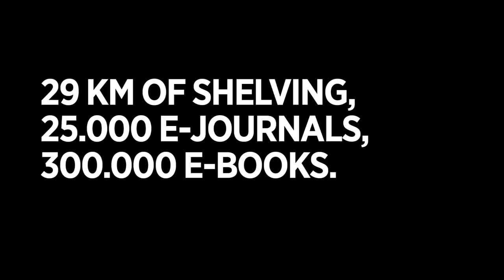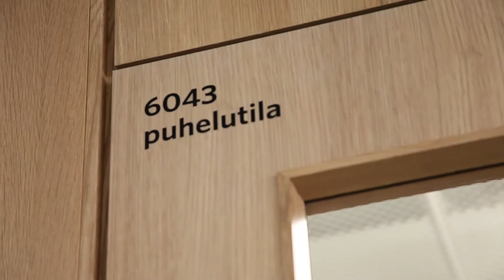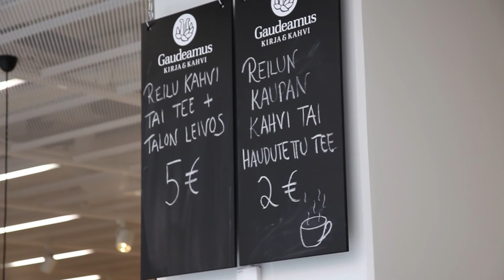Experience the New Helsinki University Main Library | University of Helsinki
The Helsinki University Main Library in Kaisa House is the most ambitious project of the Helsinki World Design Capital year, which shapes both the cityscape and services.

Helsinki University Library serves its customers on all four University campuses. The libraries' doors are open to all with a thirst for knowledge.